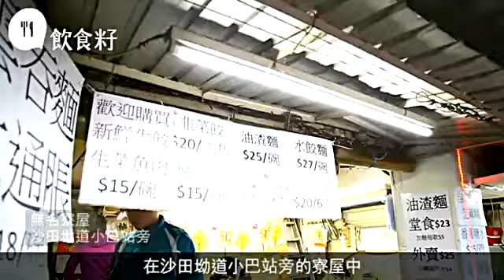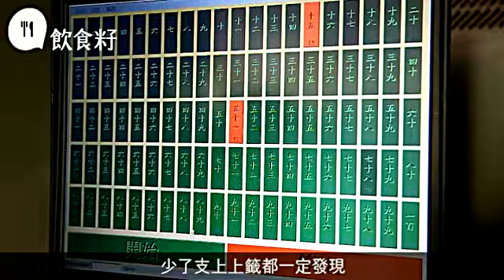道長帶路食勻黃大仙 無名小店油渣麵尋草根風味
【飲食籽：識飲惜食】
每年看電視直播搶頭炷香，期待夏蕙姨以不同生肖造型亮相，竟有種莫名親切感。黃大仙祠見證黃大仙區95年變遷，身為街坊的我眼見昔日龍翔中心被消失，裝修後與黃大仙中心合併，喚作「北館」、「南館」，內心一直翻騰，甚麼南北館？我只想要回原本兩個小商場的小店。現在真正屬於黃大仙的美味，要跳出商場才找到，就讓我們遊一遍黃大仙，看看道長吃甚麼，尋找街坊心中的美味。